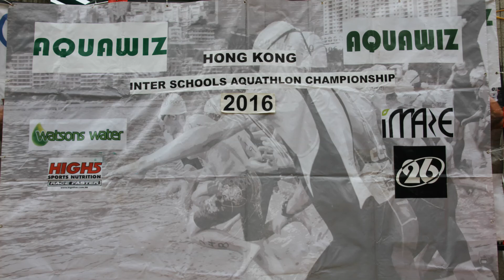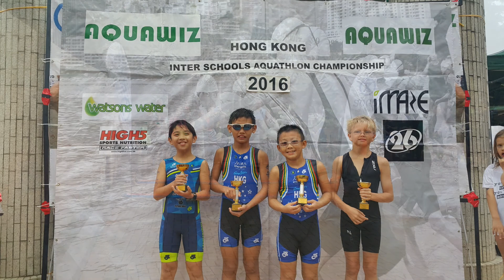小鐵人Sean 2016-4-24 Hong Kong Inter Schools Championship(淺水灣)